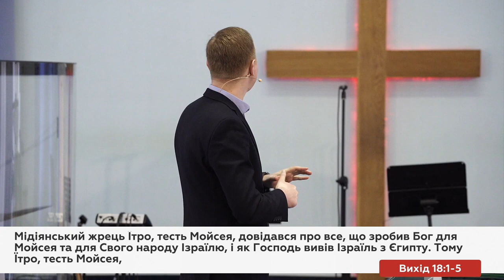Не вбиваймо свої сім’ї | єпископ Микола Савчук | 26.03.2023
Побудувати міцні гармонійні відносини — справа непроста, значно легше їх зіпсувати. Єпископ Микола Савчук розглядає три руйнівні фактори, які можуть звести нанівець найпрекрасніші стосунки.

04:49 — віддаленість
19:55 — неправильні уявлення
41:21— небажання боротися